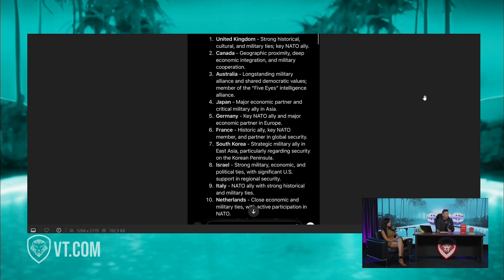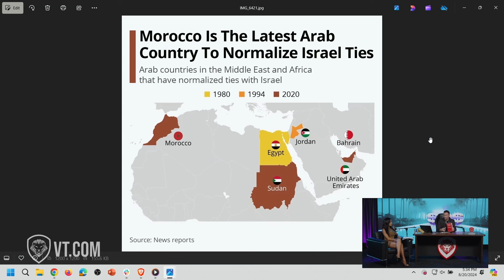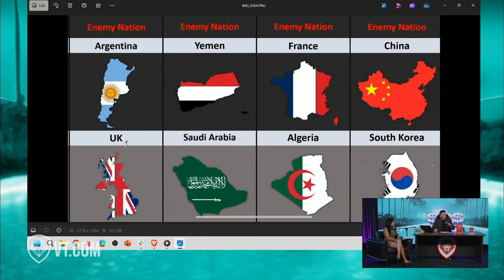Israel-Palestine Conflict: Violence or Peace? Ranking Global Alliances and Middle Eastern Shifts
In this episode of SOSCAST #207, Adam Sosnick breaks down America's international alliances by ranking global allies on a scale from one to ten. Adam dives deep into how the United States measures trust and reliability among its allies, from the UK to Japan, and even former adversaries like Germany. He explores the complexities of these relationships, the historical context behind them, and the tough choices America faces when it comes to global diplomacy. Tune in as Adam discusses why some countries are considered essential partners while others fall short, and what it all means for America's future on the world stage.